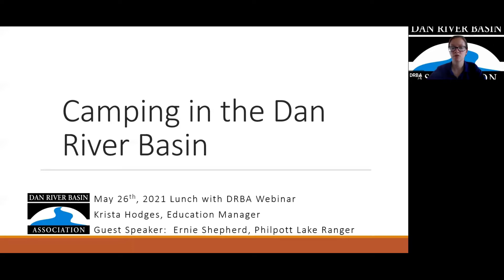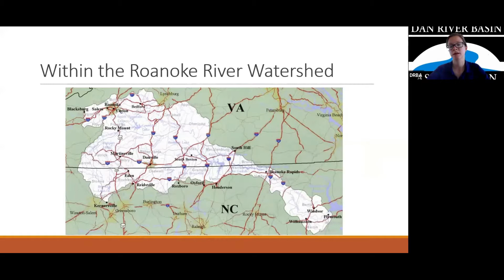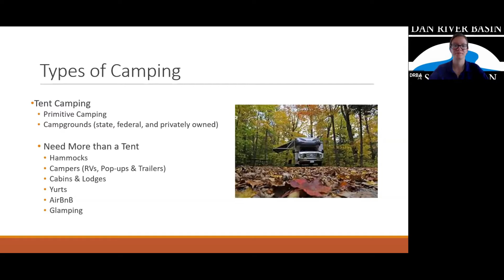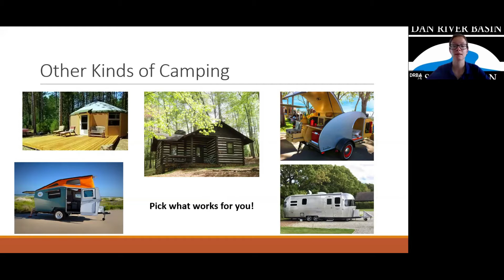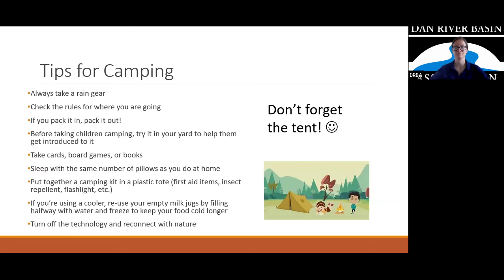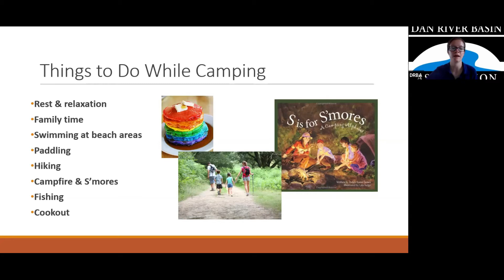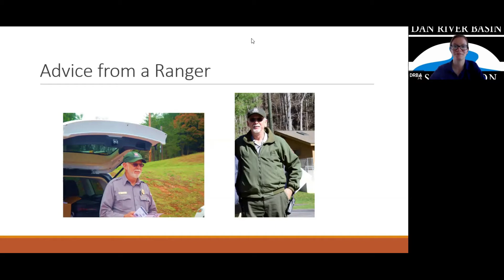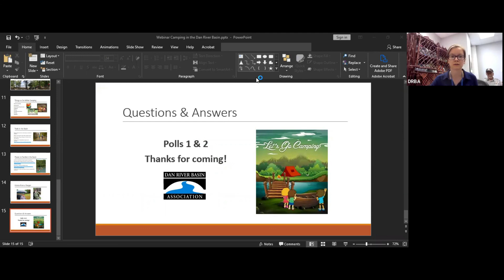Camping in the Dan River Basin Webinar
In this Lunch with DRBA webinar, DRBA staff discuss a variety of camping options from primitive camping to RV parks, and cabins. Participants learn tips on how to plan for your next camping trip. We'll also share a list of top camping places in the basin! Guest speaker, Park Ranger Ernie Shepherd from Philpott Lake will join us to share stories about camping at Philpott Lake. Outdoor recreational activities have grown even more in the last year in popularity due to social distancing, so if you're looking for somewhere local to camp with the family this summer, you may want to join us for this webinar!